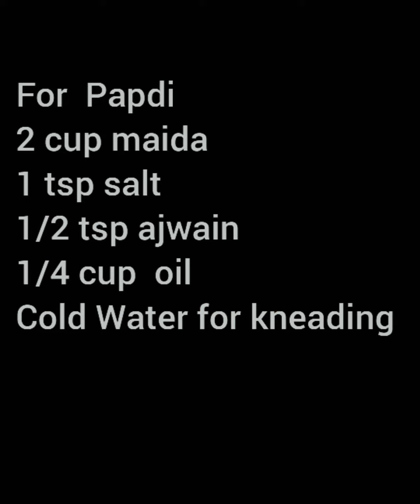PAPARI CHAAT || कैसे बनाएं चटपटी पापड़ी चाट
A perfect holiday snack or a chatpata dinner option ..A PAPARI CHAAT